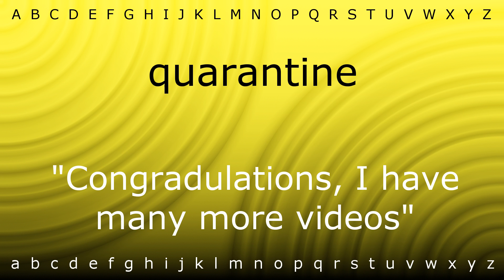Here I will teach you how to pronounce 'quarantine' with Zira.mp4